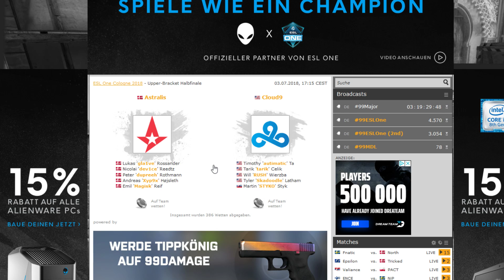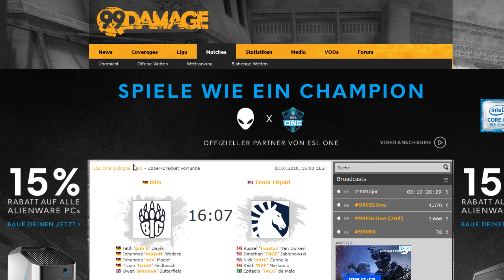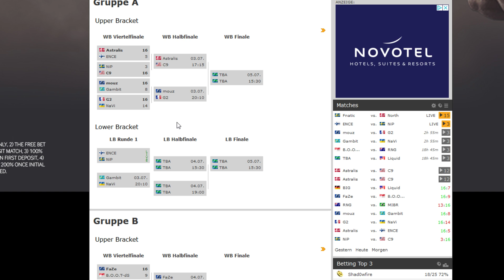Fnatic vs. North - ESL One Cologne 2018 (Inferno)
Die Kathedrale des Counter-Strike ist bereit: Heute fällt der Startschuss zur ESL One Cologne 2018! Teams, Spieler und Fans sind heiß auf die LANXESS Arena, doch vorher durchlaufen alle 16 Teilnehmer die Gruppenphase.